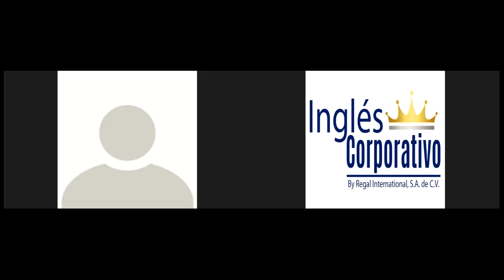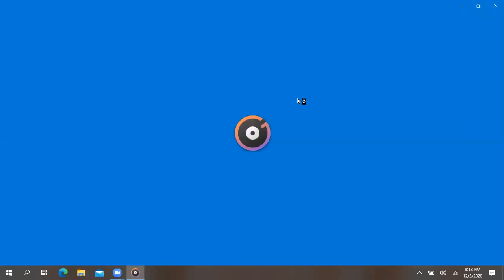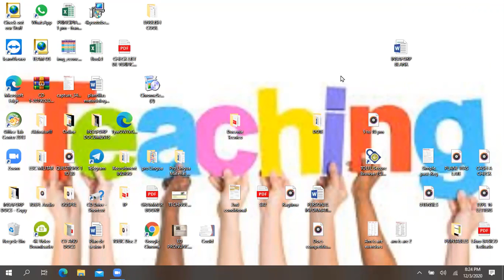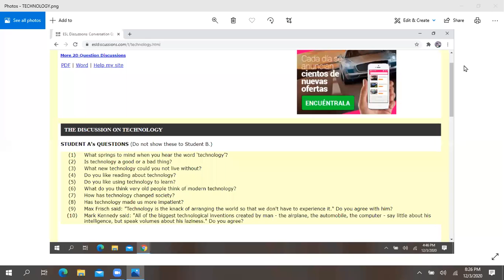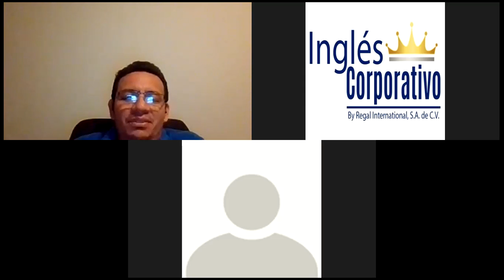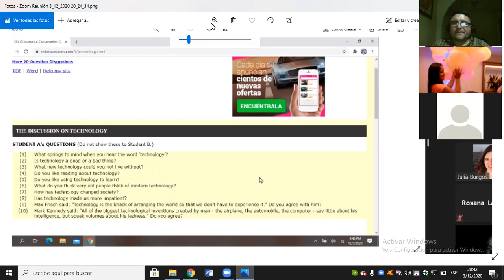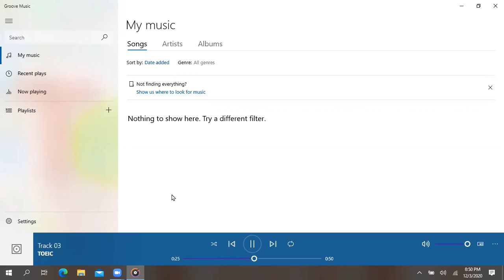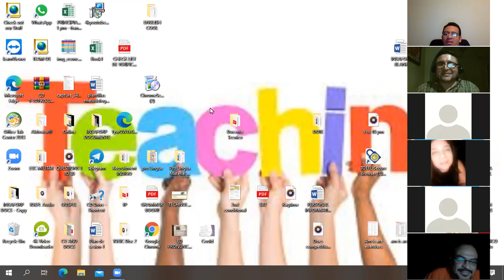Ingles Corporativo-Technology-Dec 03rd